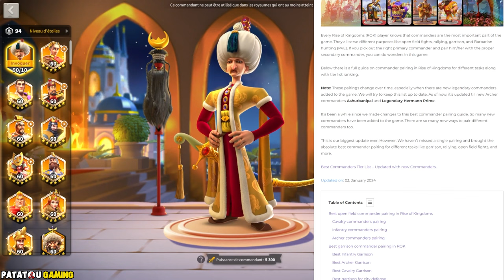MEILLEURS DUO FÉVRIER 2024! RISE OF KINGDOMS